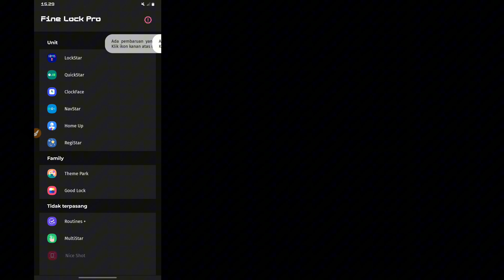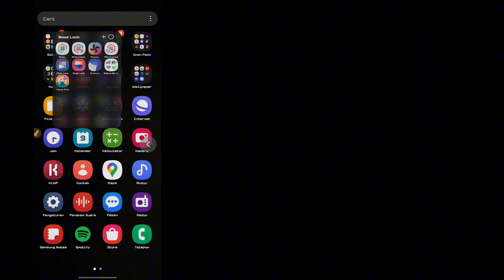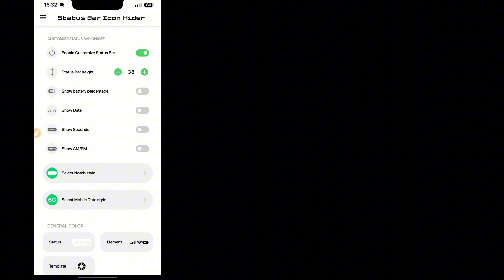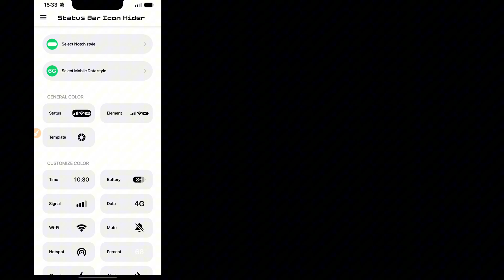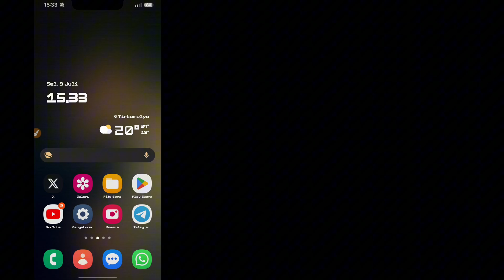iOS status bar on Samsung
How to change the appearance of the status bar on a Samsung cellphone to look like iOS

materials you must have